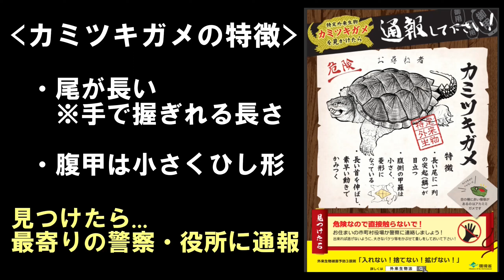【速報】もう出た！カミツキガメ！休日でも出会ったらチャンス！みんなで防除、初期対応が大切です！見つけたら最寄りの警察・行政に連絡を！GWも！ 2024年5月3日今年初！ ≫ 加藤英明【公式】かとチャン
2024年５月３日、ゴールデンウィークですが...
でたでた！カミツキガメ！

今年１匹目！
暖かくなり、カミツキガメたちが活動を開始しています。

カミツキガメを見つけたのは、静岡北中学・高等学校の生徒たち。
調査中に罠にカミツキガメが混入しました。
仕掛けた時間はわずか数時間で、日中のみ。
カミツキガメは夜行性ですが、昼間も動きます。
特にこの時期は、暖かい日中に動く傾向があります。
夜間に体が冷えるので、昼間に浅瀬に現われることが多々あります。

日中に出会えるチャンス！安全に確保することができます。
カミツキガメに出会ったら、最寄りの警察または役所に連絡してください。

【カミツキガメに出会ったら...】
動きは素早いので、できるだけ触れることは避け、逃げないように段ボール箱などを被せておいてください。
どうしても触れる必要がる場合は、”口から一番遠い場所”の尾を掴んでください。カメさんにとって少し不快ですが、安全第一でお願いします。
道路に出没すると、交通事故につながる恐れもあります。
危ない場所では警察にお願いしましょう。適切に対処していただけます。

カミツキガメの危険性と防除の大切さを、多くの人に知って頂ければ幸いです。
通報からの確保！初期対応、重要です。
みなさんの協力のおかげで、毎年全国各地でカミツキガメが捕獲されるようになりました。
放置して増殖してしまうと...捕獲に多大な労力が！
税金ももったいないので。
外来種問題は私たちみんなで協力して解決しましょう！

現場に到着するまで待っていてくれた梅原さん、松林さん、先生方、ありがとうございました。他の生徒さんもお疲れさまでした。
今日も調査がんばってください！
用意された罠２０個のうち、１つにカミツキガメが混入しました。
なかなかの確率ですね。

※罠の使用には許可が必要です。また、設置してある罠に許可無く触れることはできません。

今年もカミツキガメ調査、がんばります！
速報もまた！

加藤英明【公式】かとチャン
静岡大学の加藤英明が世界中の生物すべてと出会うまでの壮大なプロジェクト！貴重な生物を一つ一つ丁寧に解説します。

　　　（かとチャン製作委員会）
静岡大学教育学部准教授／研究分野 保全生物学